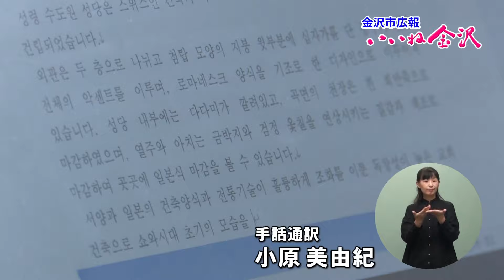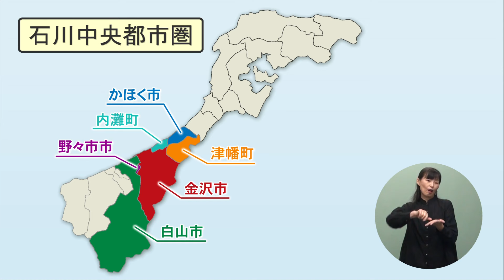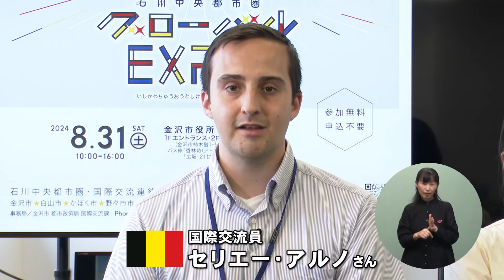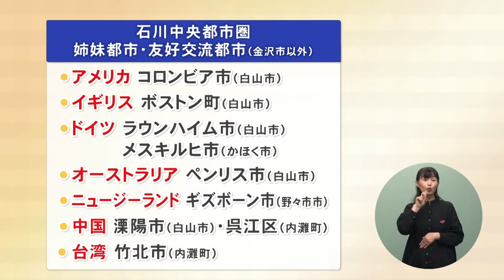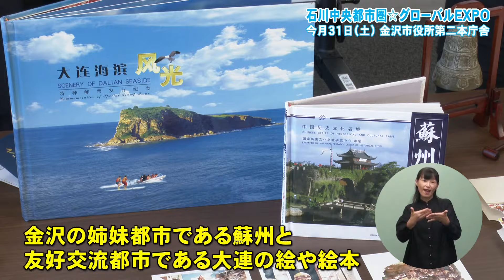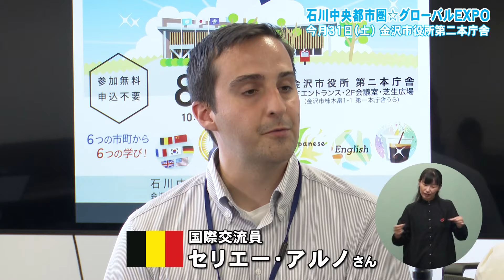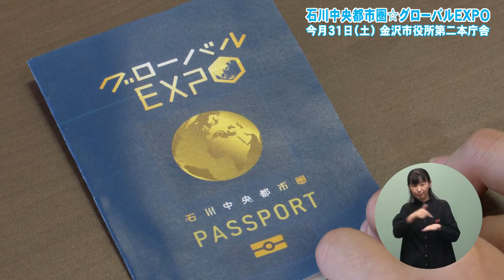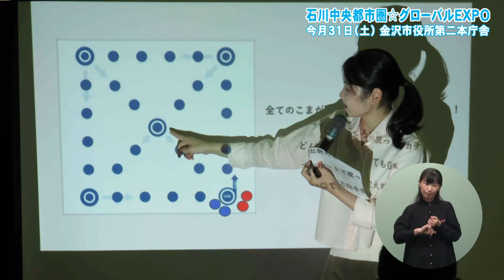いいね金沢「石川中央都市圏☆グローバルEXPO～１０人の国際交流員と学ぼう！～」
（2024年8月24日放送　MRO北陸放送）